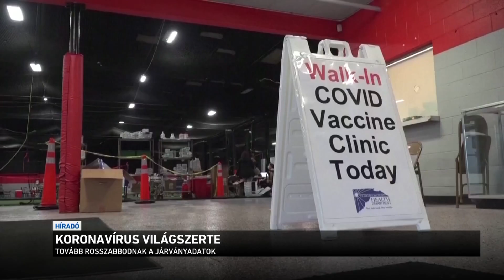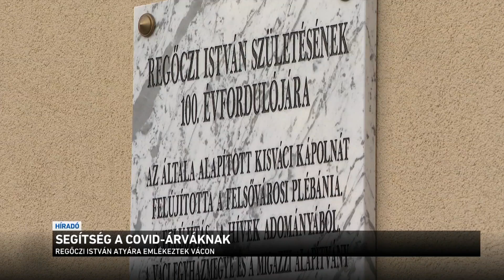Híradó 2021.10.04. 08:00